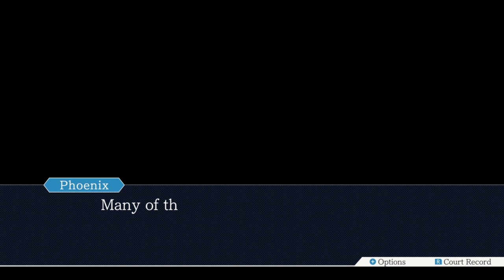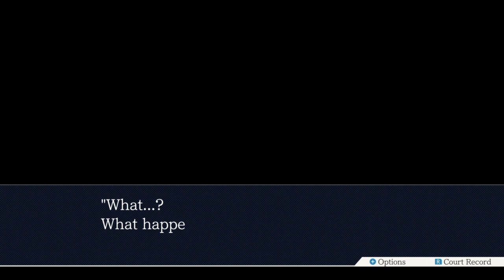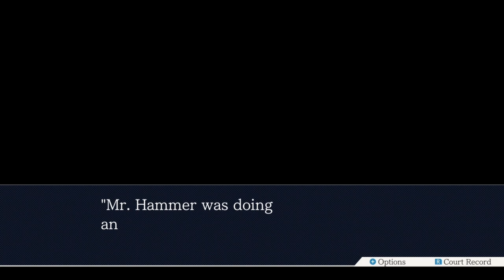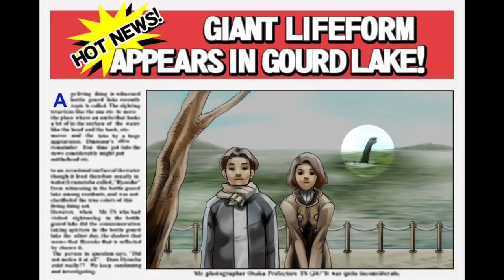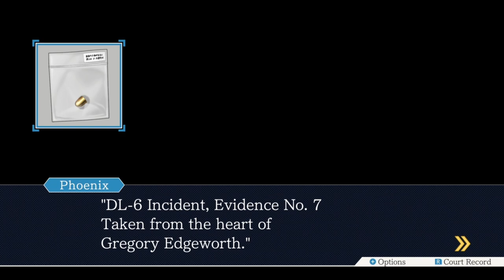The Entire Story of the First Game | Phoenix Wright: Ace Attorney — Lachieninja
Lachie takes a dive into Phoenix Wright: Ace Attorney and his experience (kinda?) with the game!

== Music Used ==
Short Break in Toad Town | Mario & Luigi: Bowser's Inside Story
Title Theme | Phoenix Wright: Ace Attorney Trilogy
Jingle ~ It Can't End Here | Phoenix Wright: Ace Attorney
Courtroom Lounge ~ Beginning Prelude | Phoenix Wright: Ace Attorney
Court Begins | Phoenix Wright: Ace Attorney
Questioning ~ Moderato 2001 | Phoenix Wright: Ace Attorney
Phoenix Wright ~ Objection! 2001 | Phoenix Wright: Ace Attorney
Investigation ~ Core 2001 | Phoenix Wright: Ace Attorney
Suspense | Phoenix Wright: Ace Attorney
Questioning ~ Allegro 2001 | Phoenix Wright: Ace Attorney
Confess the Truth 2001 | Phoenix Wright: Ace Attorney
Turnabout Sisters Ballad | Phoenix Wright: Ace Attorney
Warrior of Neo Olde Tokyo, Steel Samurai | Phoenix Wright: Ace Attorney
Marvin Grossberg ~ Age, Regret, Retribution | Phoenix Wright: Ace Attorney
Investigation ~ Opening 2001 | Phoenix Wright: Ace Attorney
Recollection ~ Light and Shadow of the Film Studio | Phoenix Wright: Ace Attorney
Logic and Trick | Phoenix Wright: Ace Attorney
Pursuit ~ Cornered | Phoenix Wright: Ace Attorney
Pursuit ~ Cornered / Variation | Phoenix Wright: Ace Attorney
Warrior of Neo Olde Tokyo, Steel Samurai | Magical Trick Society
Recollection ~ The DL-6 Incident | Phoenix Wright: Ace Attorney
Maya Fey ~ Turnabout Sisters Theme 2001 | Phoenix Wright: Ace Attorney
Dick Gumshoe ~ Detective Gumshoe, Pal | Phoenix Wright: Ace Attorney
Phoenix Wright ~ Objection! 2001 | Ace Attorney (Anime)
Questioning ~ Allegro 2001 | Ace Attorney (Anime)
Won the Case! ~ First Victory | Phoenix Wright: Ace Attorney
Pursuit ~ Cornered | Ace Attorney (Anime)
Questioning ~ Allegro 2001 | Magical Trick Society

== Music Used ==
0:00 - Lachie's Arrest
0:19 - Intro
1:10 - The First Turnabout
3:06 - Turnabout Sisters
7:34 - Turnabout Samurai
13:14 - Turnabout Goodbyes
22:56 - Conclusion